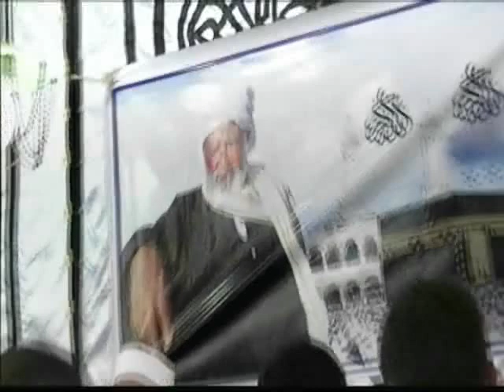ربع العشاء بقريه الشلبى - الزقازيق | اداء تاريخى هز أركان الشرقيه | لقاء خاص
القارئ الدكتور عبدالناصر حرك يبدع باضخك عزاءات الشرقيه وتحديدا قريه الشلبى - الزقازيق - شرقيه وبصحبه الدكتور عبدالفتاح الطاروطى
For Direct Contact Qari Dr Harak   Tel - WhatsApp - Imo  ►► ► 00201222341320

لو وصفنا تلاوات القارئ الشيخ د عبدالناصر حرك فسنجدها
 أروع التلاوات
تلاوة ستأخدك الى عالم آخر
تذوق حلاوة القرآن الكريم بحفلاته القرآنية
 تلاوة رهيبة تلاوة مجمعة تهتز لها القلوب
 اسمع الشيخ حرك بحفل زفاف واسمع ختام عجیب و جنون جماهيري اثناء تلاوتة
شاهد حلاوة القرآن مبکیة خاشعة تلاوة جمیلة تحرك الايمان في القلوب من روائع حرك
 شاهد تلاوات تفوق الوصف أجمل ما قرأ ختامات عالميه وتلاوة إلاعجازية التى بحث عنها الكثير الله اكبر عليك يا شيخ عبدالناصر حرك
@ مستحيل @ ما هذا الجمال اجمل قراءة للقران الكريم قارئ العالم الأول
تلاوة أسطورية يبدع ويتجلى في ليلة قرآنية وبجودة اصليه
من اجمل ما قرأ بیات اروع الختامات ❊ ختام ليلة قرآنية أجمل ليالي روعة
إبداع غير عادي ❊ ليالى قرآنية كاملة ❊ HD
عزاءات العمد واللواءات ورجال الاعمال
اسمع الشيخ حرك روعه بقصار السور
 Harak TV kuran ziyafeti Taraweeh web  quran
recitation 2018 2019 En Güzel Sesi Sesi Çok Güzel quran mp3 al quran quran pak
بکا بکاء الجمهور یبکی ابکت المستمعین من تلاوات الشيخ حرك
 الملایین ستبکی most beautiful
اسمع مقام البیات النهاوند
the most beautiful quran recitation
اسمع السیکا beautiful voice Damazing crying audio

اسمع اجمل تلاوة للقران الكريم بصوت الشيخ حرك بكاء المصلين ابکت صوت يبكي الحجر
WATCH THIS VIDEOS ON YOUTUBE IT VERY GOOD VIDEOS FOR QARI HARAK :
Quran Tilawat beautiful recitation 2018 by Shaikh Dr abdul-nasir Harak
Quran Recitation by Shaikh Dr abdul-nasir Harak - Amazing Quran Recitation
Best Quran Recitation in the World 2017 Emotional Recitation |Heart Soothing by Qari DR Harak
Best Quran Recitation | The Month Of Ramadan | Heart Soothing by Qari Shaikh Dr abdul-nasir Harak
Most Beautiful Quran Recitation In The World l Heart Soothing by Shaikh Dr abdul-nasir Harak
Beautiful Quran Recitation by Qari DR Harak - Amazing Recitation  \- Must See
Quran Tilawat beautiful recitation 2017 by Shaikh Dr abdul-nasir Harak
Quran Recitation Really Beautiful & Heart Touching Crying By Qari Shaikh Dr abdul-nasir Harak
The Most Emotional & Soft Quran Recitation | Heart Soothing By Eygption Qari Shaikh Dr Abdul-nasir Harak
the most beautiful Quran Recitation|| Heart Touching || Really emotional ||by Qari Shaikh Dr abdul-nasir Harak
BEST QURAN RECITATION in the World 2017 Emotional Recitation |Heart Soothing by Qari Harak
Best Quran recitation ever. My Favourite One | Heart Soothing By Eygption Qari Shaikh Dr abdul-nasir Harak
THE BEST OF SHEIKH Abdul-nasir Harak Beautiful and Heart trembling Quran recitation
Beautiful voice : Eygption Qari Shaikh Dr Abdul-nasir Harak | heart soothing voice 2017
AMAZING RECITATION! Eygption Qari Shaikh Dr Abdul-nasir Harak ??
The Most Emotional & Soft Quran Recitation | Heart Soothing : Eygption Qari Shaikh Dr Abdul-nasir Harak
World's Best Quran Recitation | Emotional Recitation | Heart Soothing by Qari Shaikh Dr Abdul-nasir Harak
Best Quran Recitation in the World | Emotional Recitation | Heart Soothing by Dr Abdul-nasir Harak
بالقيديو وبجودة HD@اروع واحلى احتفال الاذاعه بالمولد النبوى بمسجد النور بالعباسيه للشيخ حرك@Harak TV
18th International Quran Recitation Conference, Dhaka, Bangladesh-2018 @ HARAKTV
beautiful audio really beautiful mp3 beautiful voice by Qari Harak
 beautiful dailymotion مشهد حرم رضوی امام رضا گریه
quran recitation really beautiful with urdu translation The Most Emotional & Soft Quran Recitation Heart Soothingby Qari Shaikh Dr Abdul-nasir Harak
انتظروا المزيد من تلاوات الشيخ حرك ان شاء الله